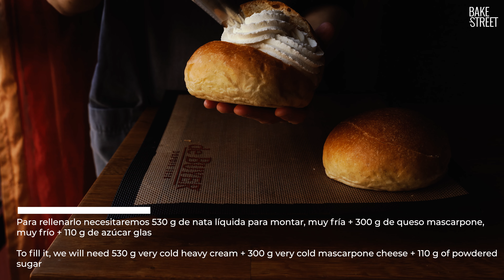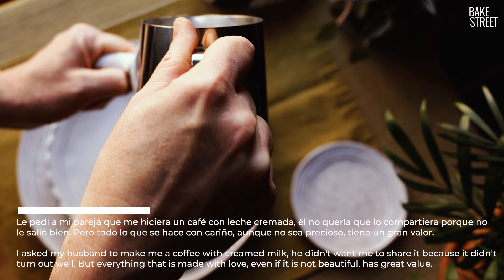Bamba nata - Cristina - Sweet Bun with whipped cream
¡Cuánto tiempo sin venir a veros! He tenido una temporada algo ajetreada y me ha resultado muy complicado compartir vídeos. Pero, ya estoy de vuelta de nuevo y dispuesta a dejaros nuevas recetas cada semana. Por cierto, espero que hayáis tenido unas felices fiestas.

Hoy os traigo un clásico, sin mucha parafernalia, pero que suele tener una buena acogida (sobre todo en los que vivimos una infancia en los 80-90's puesto que era un bollo típico). Me refiero a las tradicionales Bambas de Nata o, también conocidas, como Cristinas.

Se trata de un pequeño bollo hecho con una masa ligeramente enriquecida, relleno de nata montada y espolvoreado con azúcar glas. Un clásico de nuestra infancia. La receta que os dejo no sigue una guía tradicional, he desarrollado una fórmula basándome en una base que debería corresponder con la receta original.

En mi caso hago uso de masa madre y levadura porque mi finalidad era crear una pieza muy tierna, esponjosa, aromática y con mucha vida útil. No quería un bollo que al día siguiente de estar cocido, estuviera duro. El relleno clásico es con nata montada, pero en mi caso elaboro una crema de mascarpone y nata montada. La razón es que lograremos mucha mejor consistencia, durabilidad y con un resultado maravilloso.

La receta completa podéis encontrarla en mi web: bake-street.com

Long time no see! I have had a busy season and it has been very difficult for me to share videos. But, I'm back again and ready to leave you new recipes every week. By the way, I hope you had a happy holiday season.

Today I bring you a classic, without much paraphernalia, but that usually has a good reception (especially in those who lived a childhood in the 80-90's since it was a typical bun). I am referring to the traditional Bambas de Nata (sweet buns with whipped cream) or, also known as Cristinas.

It is a small bun made with a slightly enriched dough, filled with whipped cream and sprinkled with powdered sugar. A classic of our childhood. The recipe I leave you does not follow a traditional guide, I have developed a formula based on a base that should correspond to the original recipe.

In my case I use sourdough and yeast because my goal was to create a very tender, spongy, aromatic and with a long shelf life. I did not want a bun that would be hard the day after baking. The classic filling is with whipped cream, but in my case I make a mascarpone cream with whipped cream. The reason is that we will achieve much better consistency, durability and a wonderful result.

You can find the complete recipe on my

- NO TE PIERDAS MIS CURSOS ONLINE / MY ONLINE COURSES -

Suscríbete para no perderte ninguno de mis vídeos o, si lo prefieres, puedes seguirme por mis redes sociales/ Subscribe to not miss any of my videos or, if you prefer, you can follow me through my social networks.

Música del vídeo - Music video

Meydän "Blind", "Tired of life", "Rain", "Please Weak Up"

Kai Engel  "November", "Passages", "Laburnum"